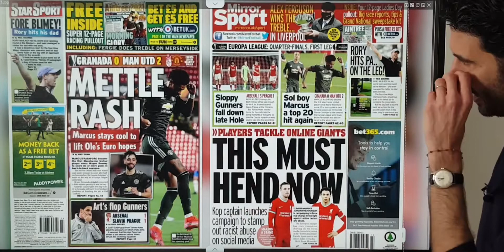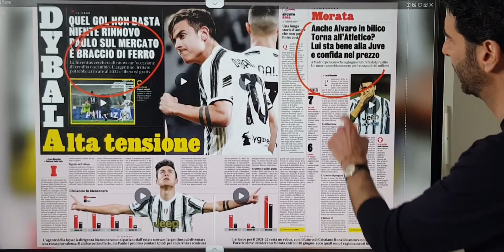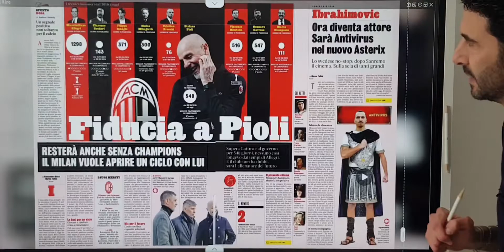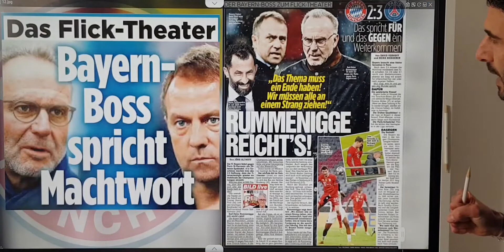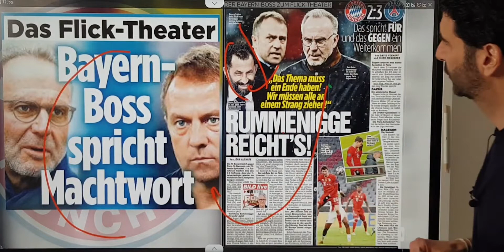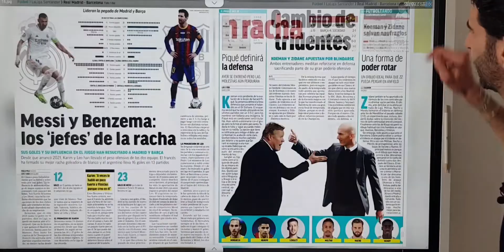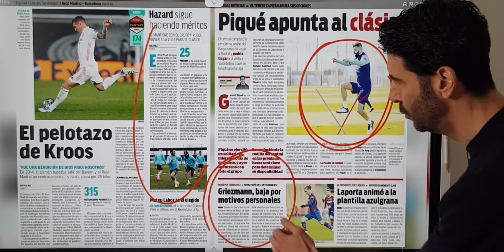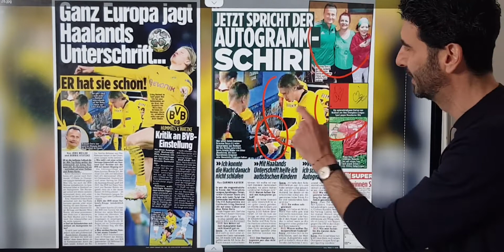Revue de presse d'Alexandre Ruiz qui va s'imposer c'est le Grand weekend du clasico Real vs Barça😮